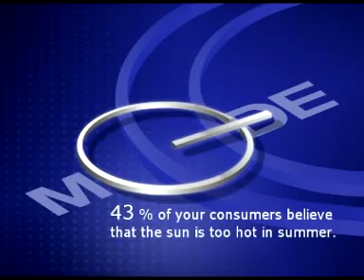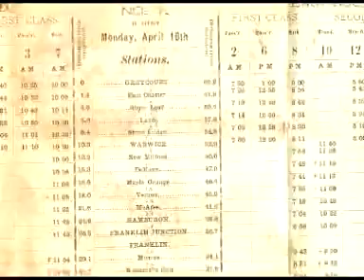MODE Presentation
Presentation made for MODE